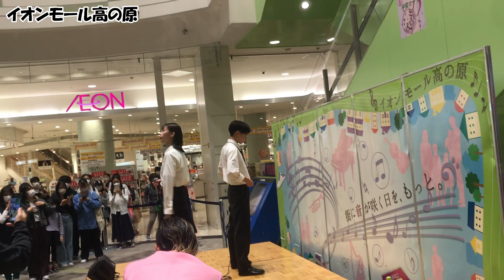【このきち・きらてん】#8[イオンモール高の原] 京都と奈良の県境？！でライブしてきた！！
▷商業施設にてイベント決定！！ /  全会場観覧無料
10/15(土)・・・イオンモール津田沼(千葉)
10/16(日)・・・アリオ加古川(兵庫)

中高生ユニット『きらてん』と、
高校生ユニット『このきち』の2組が
BBB(ﾄﾘﾌﾟﾙﾋﾞｰ)としても活動中！！！✨

＝＝LIVE SCHEDULE＝＝

・きらてんONEMAN LIVE～メジャーデビューへの道～第３弾
2022年10月30日(日)＠江坂MUSE
OPEN 13:45 /STRAT 14:30
TICKET 2500円(+1Drink600円)

・このきちONEMAN LIVE～メジャーデビューへの道～第３弾
2022年10月30日(日)＠江坂MUSE
OPEN 17:45 /STRAT 18:30

普段は関西を中心に音楽活動をおこなっており、
昨年８月には、このきちとZepp Osaka Baysideで2MANLIVEを行った。
現在はメジャーデビューという目標に向かって日々奮闘中！

このきち1st Single「はじめのいっぽ」 Music Videoが140万回再生突破！
きらてん最新曲 "涙のち笑顔" LINE MUSIC BGMランキング1位獲得✨

«SNS»
★きらてん音楽配信サイト